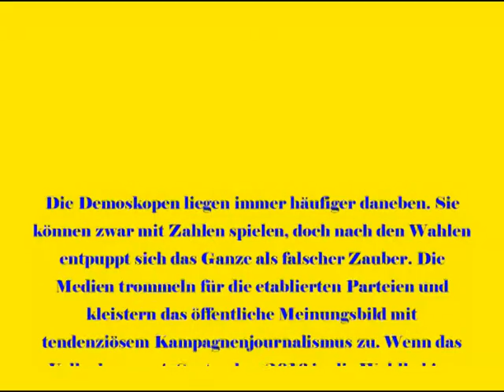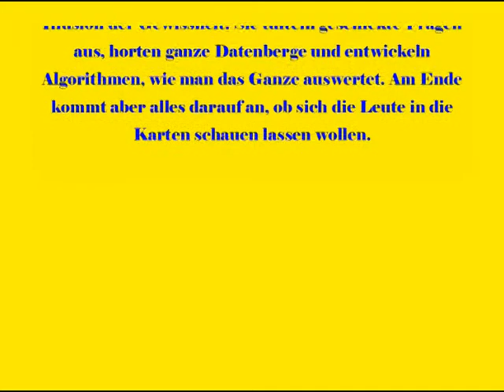MV-Wahl 2016 - Verlässlichkeit der Demoskopenvorhersage vom 18.08.2016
Wahlumfragen sind keine Wahlergebnisse! Die prognostizierten Wahlausgänge sind nur eine Momentaufnahme, die das Gesamtbild der Wahlbevölkerung in Mecklenburg-Vorpommern widerspiegeln.

Tatsächlich könnten die Befragten, Nicht-Befragten und Unentschlossenen das Wahlergebnis, anders als vorhergesagt, aussehen lassen.